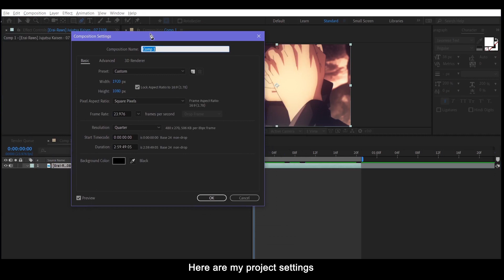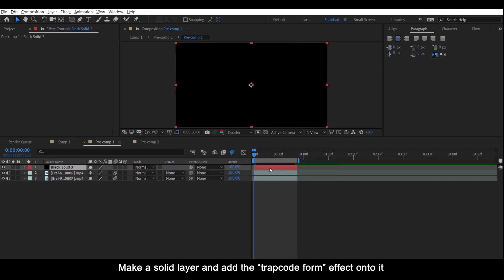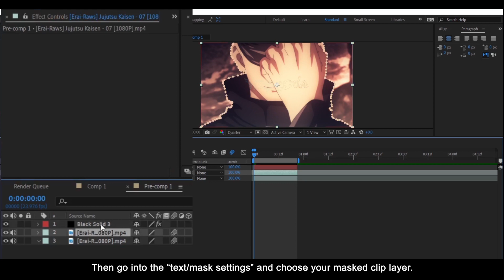AFTER EFFECTS Aura tutorial I AFTER EFFECTS AMV TUTORIAL I Trapcode form tutorial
In this tutorial I will be showing you guys how to make this aura glowy effect using trapcode form. There's a ton of settings in trapcode form you can tweak and adjust so be creative when you try this out! Have a nice day peeps!!

Here's a link to the project file for this tutorial for free. Download it and replace the footage. You'll see exactly how I made the effect.
Anime used: Jujutsu Kaisen and Demon Slayer